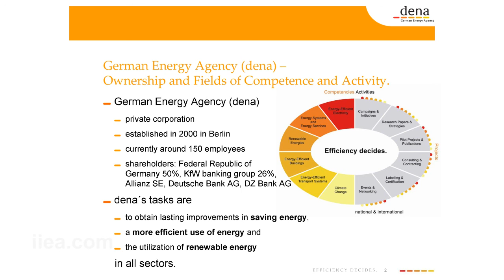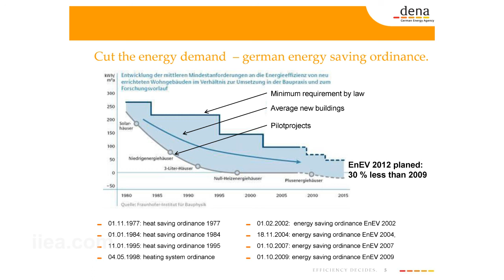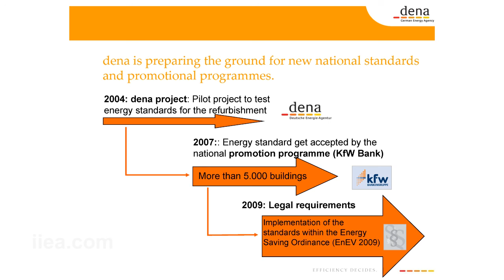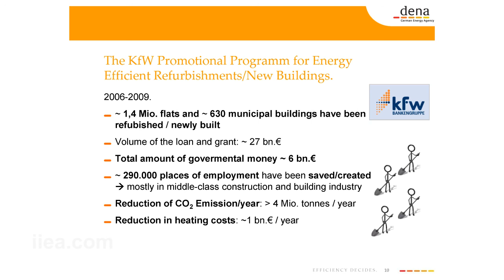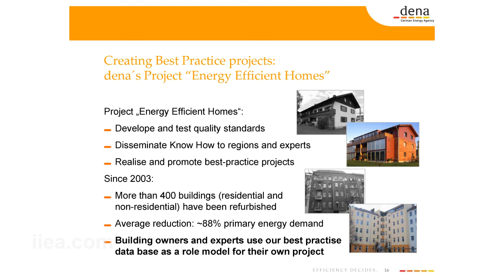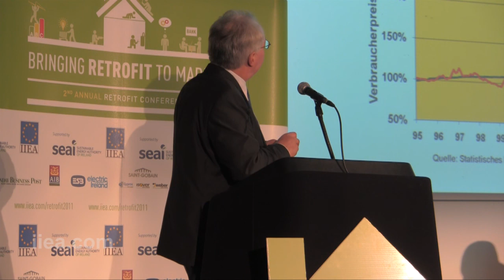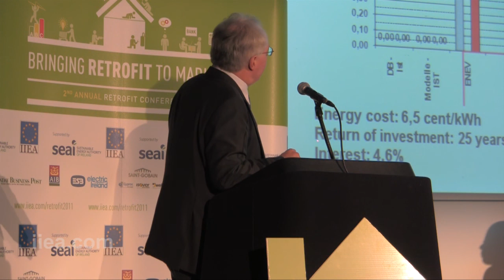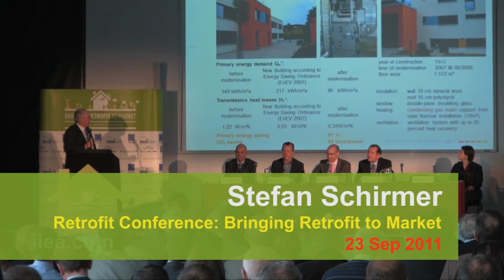Stefan Schirmer on Efficient Homes: German Experiences with Deep Retrofit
Bringing Retrofit to Market Conference, Dublin, Ireland 23 Sep 2011

Speech Title: Efficient Homes: German Experiences with Deep Retrofit

Stefan Schirmer is an architect with the German Energy Agency (DENA). He is involved in German pilot projects on energy efficient retrofits of residential and nonresidential buildings within DENA´s model project "Energy Efficient Homes"; energy efficient refurbishments of historic monuments; implementing pilot projects in China to foster energy efficient new buildings; and the new German pilot projects on nearly zero emission buildings "EffizienzhausPlus". Stefan managed an architecture office until 2007 with a focus on sustainable and ecological buildings, energy efficient retrofits and refurbishments of historic monuments. He is a member of the committee for sustainable planning of buildings and a member of the delegates' meeting at the Berlin Chamber of Architects.